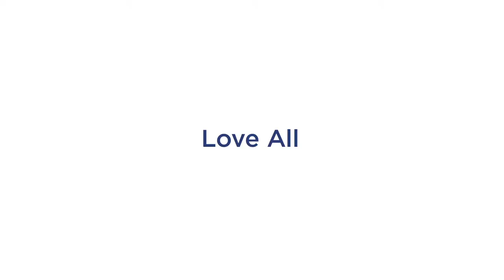Israel Tennis Centers Foundation- An Introduction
The Israel Tennis Centers Foundation (ITC) is a not-for-profit organization that works tirelessly through the medium of sport to enhance the development of Israeli youth. Since opening its first center in Ramat Hasharon in 1976, the ITC has helped over 400,000 children, many of whom come from outlying development towns throughout Israel. The ITC’s 14 centers stretch from Kiryat Shmona on the Lebanese border in the North to Beer Sheva bordering the Negev Desert in the South.

for more information.